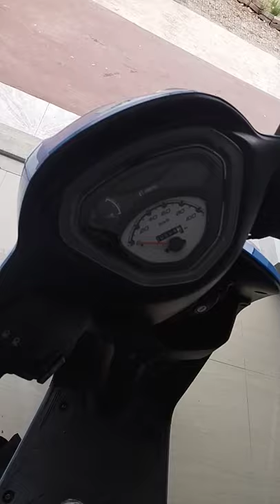Hero pleasure Plus new colour#short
Hero pleasure new colour short video blue colour pleasure Plus